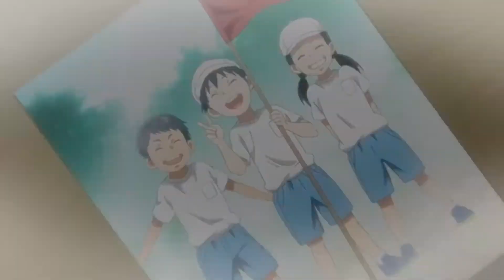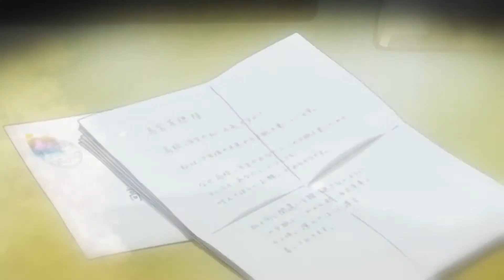Orange [AMV] My Immortal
◈ Potential spoiler alert for the anime Orange. This video contains flashing images and may induce seizures for those with epilepsy. Watch with earphones/headphones in a well-lit area for maximum viewing experience. Avoid viewing if you have a migraine or other headache-related ailments.

▶ Footage: Orange
▶ Editor: VAERYN (VIE-rihn)
▶ Software: Sony Vegas Pro 16.0, GIMP
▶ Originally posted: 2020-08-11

Nevertheless, feel free to suggest ideas in the comments. Sometimes random recommendations inspire me and I create them anyway. And remember, every now and then I will make special offers and accept a commission.